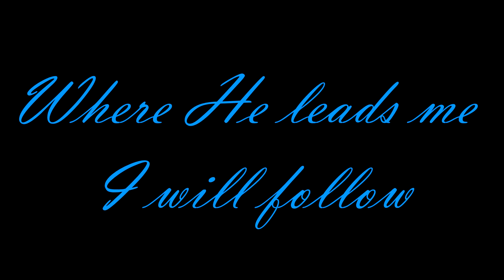Where He Leads Me I Will Follow Cover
Where He Leads Me I Will Follow Cover by Rachel Mendonca